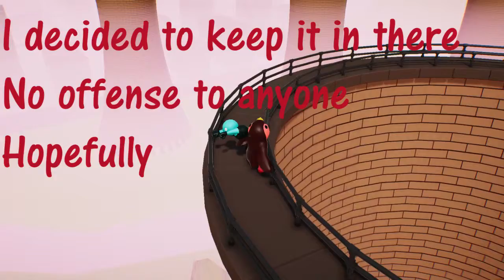Gang Beasts Noob vs Semi Pro Part 1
Today I am back with another episode of Gang Beasts. This time with my friend Jovanny. A second part will be posted in a few days.